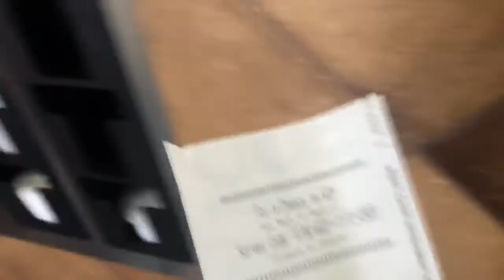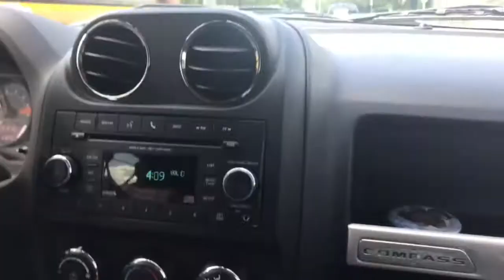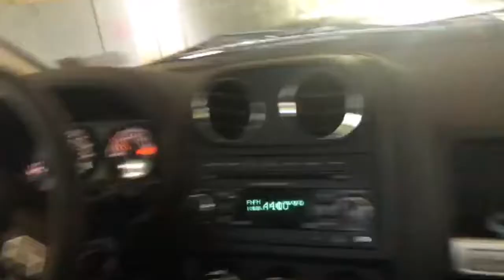😱CHOKING PRANK IN PUBLIC ‼️ (GONE WRONG) NO CLICKBAIT ‼️‼️ MUST WATCH ‼️‼️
I said heart attack sorry for the mistake..